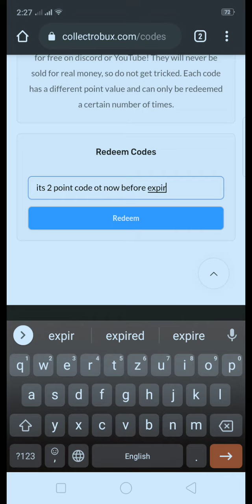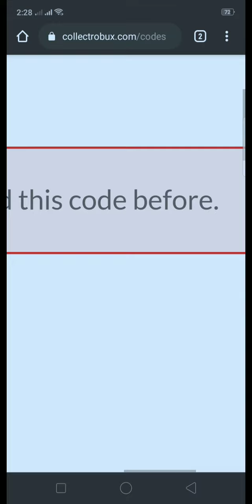new 1 promo code for (collectrobux)!! 2 points!